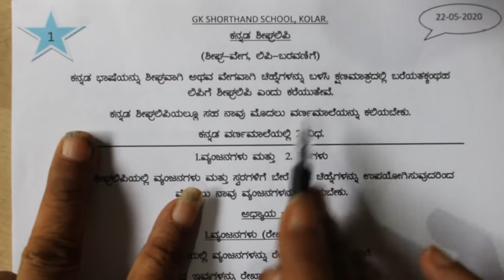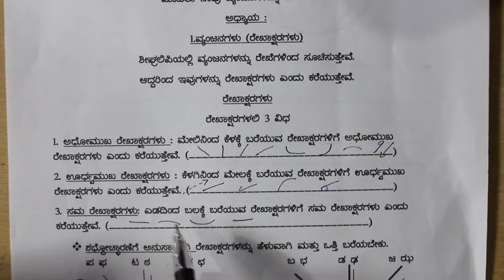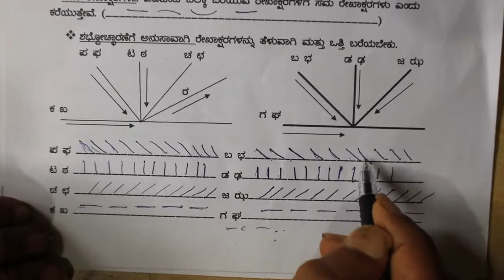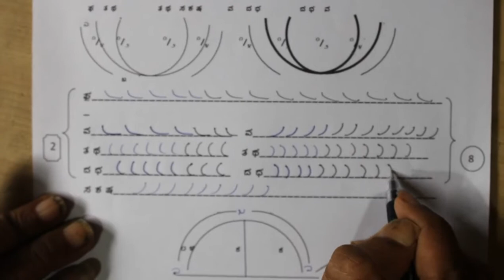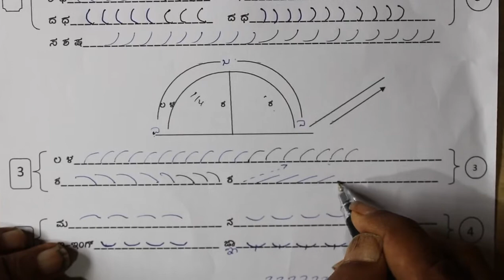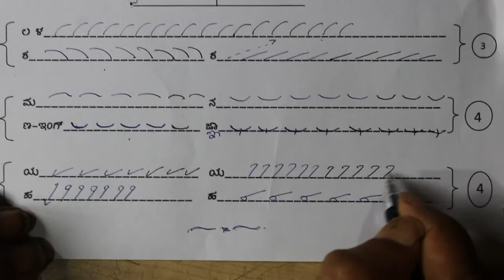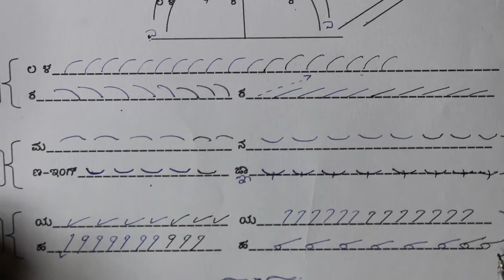Kannada Shorthand First Chapter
Kannada Shorthand  First Chapter with rekaksharagalu